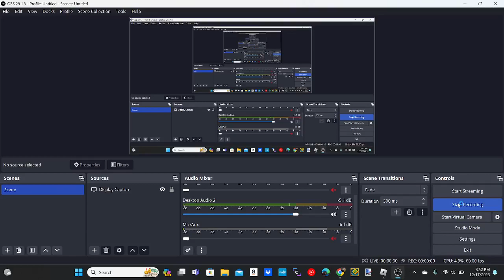ROBLOX | MTA Regional Bus Operations (MTARBO) - Q83 Showcase (Read Description)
MTARBO NOTICE FROM "skraykay"

Before yall ask me how to access this game, it's free for anyone (STRONGLY encouraged to be 13 years or older) to join whenever it's open. This game, along with every other game in MTA Regional Bus Operations (MTARBO) is NOT open 24/7, in other words, not a freedrive. Speaking of drive, although anyone can join the maps, you must be a bus operator in order to drive a bus. Want to know how to become a bus operator? Continue reading the next paragraph below.

So to start off, you must be in the ROBLOX group. A link will be provided below. This way we have full knowledge of who is driving our vehicles. We have join requests on in order to prevent possible raids from degenerates. Once you're accepted into the group, please listen out for trainings. Trainings are ALWAYS announced in our Discord server. A link will be provided below. Joining the discord server not only helps us from multiple questions all at once all in one page that everyone is looking at, but helps you by notifying you when and where these runs will take place so you won't have to ask, nor check the group wall every 5 seconds to see if a game has opened, then join it, and then ask if it's a run or if it's a training. When you catch a training, please make sure that your device has good graphics. Please note that you cannot drive on mobile, nor will we work on making that a potential possibility as mobile graphics are much lower than PC or Laptop preferred devices, which will cause you to lag in game, and be seen as a laggy player by others in game, which can somewhat ruin the experience in maps. If you are on mobile/any other unsupported device (Again, we prefer a PC or a laptop), or if we see that you are too laggy to operate, you will be dismissed from the training until the issue is resolved. In order to pass the training, just follow staff instructions. Following these instructions will for sure teach you the basics on how to operate our buses, such as our new Code Monarch fleet. You will be told whether you passed or failed either in game or after the training, either by a Discord DM or a Discord Ping. NONE of these interactions will involve your personal out-of-game Roblox messages nor the group wall.

Once you've passed training, you will be ranked as a bus operator! If you have not been ranked, please contact a staff team member ON DISCORD, NOT ROBLOX OR THE ROBLOX GROUP WALL. By gaining this rank, you will be allowed to drive vehicles in runs. Runs will ALWAYS be announced in the Discord server, and this again, not just helps us stay organized, but also helps you, since now you get a notification instead of having to check back and forth for open games through the group wall, again, complaining in the group wall asking when runs will occur. The more you you attend runs and the less strikes/warnings you've gotten in the group, the more likely you can possibly become a senior bus operator, which will be decided by THIEFENDERMEN12. Check the staff announcements in the discord server to see the benefits of being a senior bus operator.

OBVIOUSLY, the map isn't done. Work in progress, or rather, WIP. This is the same Q83 map I started working on back in February. Only things that are really left to be completed, are the bus stops that have to be added eastbound into Cambria Heights all the way from Jamaica to Farmers Blvd/Murdock Av, scenery adjustments, and the rest of the map between Springfield Boulevard/Murdock Avenue and Springfield Boulevard/Jamaica Avenue, which is commonly known as Queens Village. Irl, the Q83 runs there overnight to connect with the Queens Village LIRR Station. Due to it's super close proximity to the Queens Village bus depot, I'll also be building that from the ground. If anyone has any references of the depot, feel free to help me out by sending them to me on Discord or Instagram.

The map should be playable by December 25th 2023, but not everything is going to be complete, of course. Overtime, the Q83 will get it's extension like promised. And also, ion remember 4519 being Queens Village based honestly. Lmao.